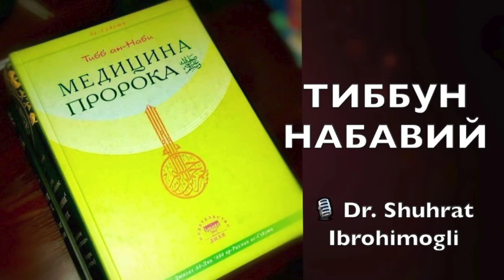№104 Вабо. Бубон тоуни. Вабодан ўлим мусулмон учун шаҳидликни англатади.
Tibbun-Nabaviy_104_vabo

Tibb_un_Nabiy 104

🎧  Вабо. Бубон тоуни.

🔸Вабодан ўлим мусулмон учун шаҳидликни англатади.

🔸Гарчанд ўзбек луғатларида вабо деб холера касаллигига келтирилган бўлса-да, бироқ аслида вабо дейилганда умумий эпидемия чақирувчи барча юқумли касалликларга нисбатан айтилади.

🔸Тоун деб одатда вабонинг ўлат номли ўта ҳавфли юқумли касаллигига нисбатан айтилади.

🔸Ўлатнинг терибубон шаклида инфекция кирган жой бўртиб, қон аралаш суюқлик тутган пуфакча ҳосил бўлади, у кейинчалик сўрилиб кетади, шу соҳага яқин лимфа тугунлари шишади (яъни бубон ҳосил бўлади). Ичак шакли кучли ич кетиши, баъзан ахлатда қон ва шиллиқ бўлиши билан кечади. Септик шакли терида, шиллиқ пардаларда ва турли аъзоларда қон қуйилиши билан ажралиб туради, бу одатда, оғирроқ кечиб кўпинча ўлим билан тугайди.